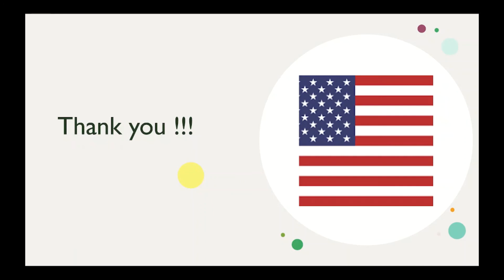Mastering English Vocabulary: Essential Words for ESL Learners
In this informative video, we present "Mastering English Vocabulary: Essential Words for ESL Learners". Whether you're a beginner or looking to enhance your English language skills, this comprehensive vocabulary lesson is perfect for ESL learners.

Expand your knowledge and fluency as we cover a wide range of essential English words with their definitions, usage examples, and pronunciation tips. With plenty of engaging visuals and easy-to-understand explanations, this video will help you effortlessly improve your vocabulary proficiency.

Our experienced English teachers have carefully curated this resource to provide you with the most beneficial vocabulary words, ensuring you gain confidence in understanding and using them in various contexts.

Key topics covered include common nouns, adjectives, verbs, and adverbs. We also highlight idioms, synonyms, and antonyms to further enrich your language abilities. It's a fantastic opportunity to enhance your English vocabulary while developing a solid foundation for effective conversations, reading comprehension, and writing skills.

Start mastering English vocabulary today and watch your language skills soar!

If you have any questions, please comment, and I will reply promptly.